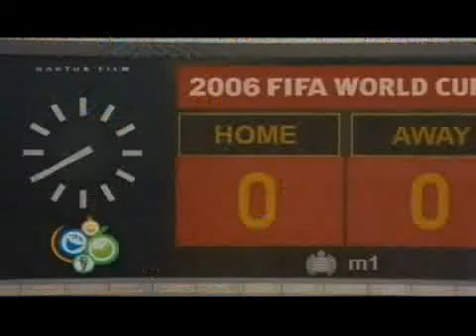Gejeo VI Pres